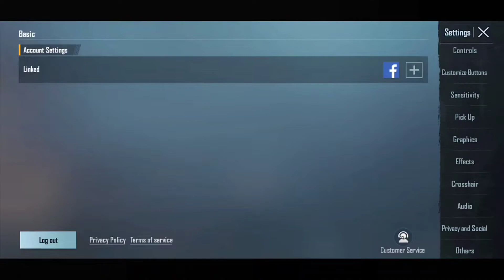How to fix Spider-Man Mode? | Spider-Man Event Glitch fixed| BattleGrounds Mobile India|PUBG Mobile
Spider-Man Event Glitch
Spiderman event
PUBG mobile glitch
pubgmobile lite
 bgmi glitch
PUBG mobile Spiderman event Glitch
How to fix Spider-Man Mode
how to fix Spider-Man Event Glitch
how to fix log in issue
bgmi lite update
pubg mobile lite update
Spider-Man Event trick
Spider-Man Mode issue
Spider-Man Mode glitch